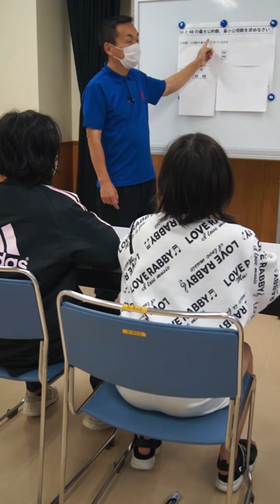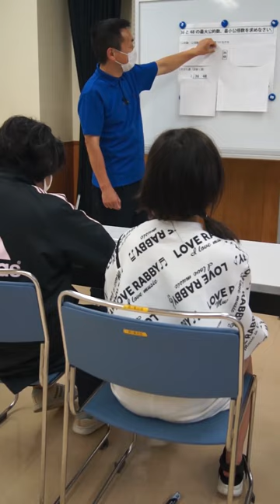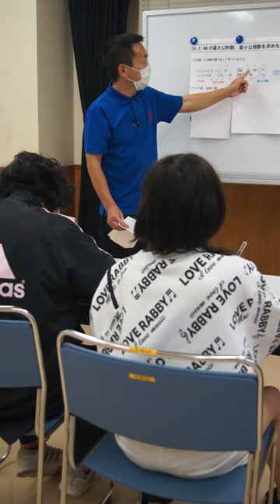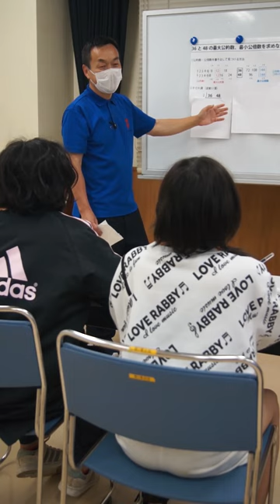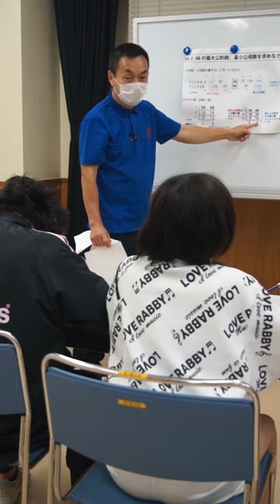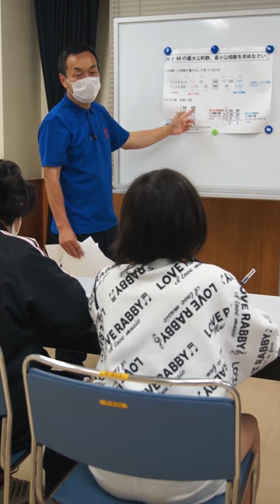ミニ授業＠公民館「勉強ひろば」